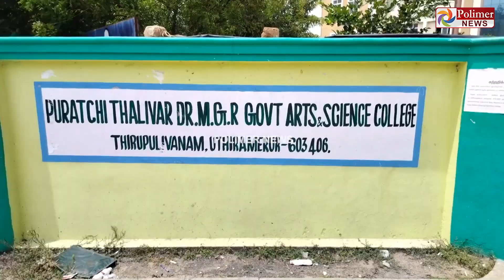நாங்களும் படிக்கணும்ல ..கல்லூரிக்குள் படையெடுக்கும் குரங்குகள்..அச்சத்தில் மாணவர்கள் ..!